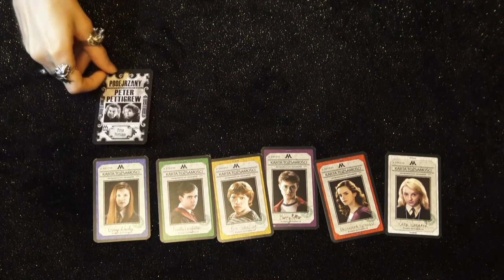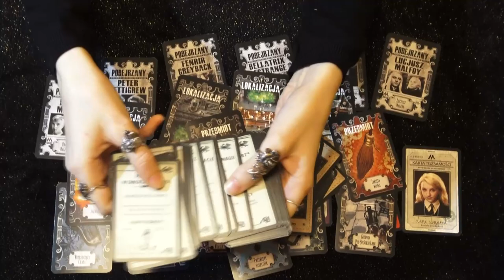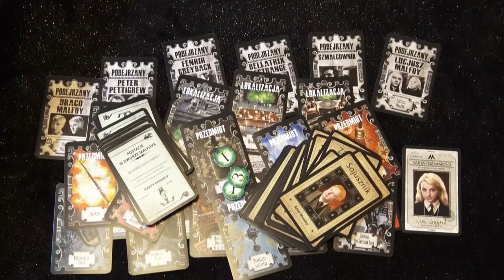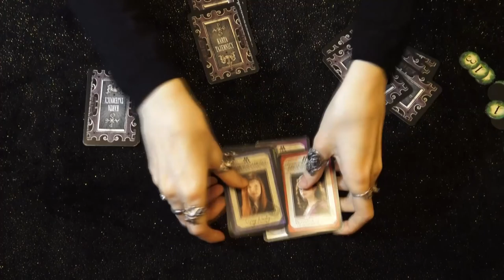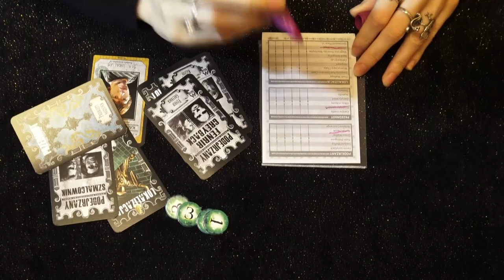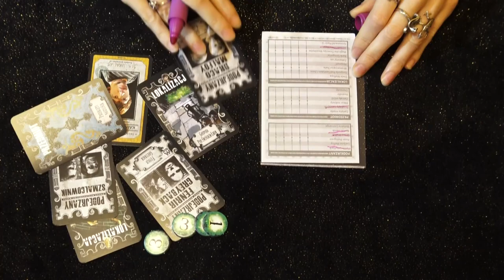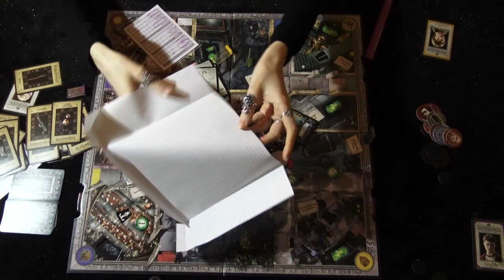Cluedo Harry Potter zasady gry i recenzja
Eh dziś recenzja gry która mnie rozczarowała, niestety,aż smutno mi piszcząc ten opis.